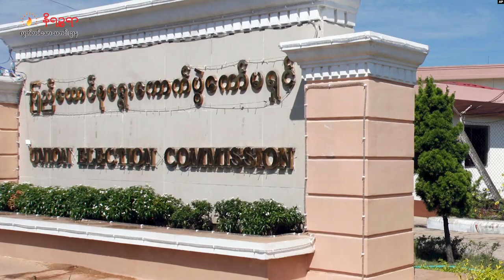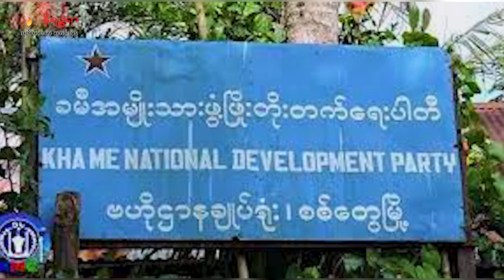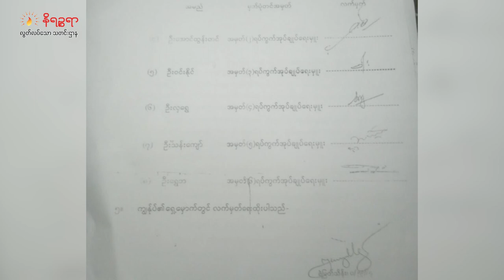ဇူလိုင်လ ၁၃ ရက်နေ့ နေ့စဉ်သတင်းတင်ဆက်မှုအစီအစဉ်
ဒီကနေ့ တင်ဆက်ပေးမယ့်သတင်းတွေကတော့

- ရခိုင်က မှတ်ပုံတင်ခွင့်ရထားတဲ့ နိုင်ငံရေးပါတီတွေကို လက်နက်ကိုင်အဖွဲ့နဲ့ မပတ်သက်ဖို့ ပြည် ထောင်စု ရွေးကောက်ပွဲကော်မရှင်က ညွှန်ကြားထားတယ်ဆိုတဲ့သတင်း

- ဘင်္ဂလားပင်လယ်အော်မှာ နောက်လာမယ့် ၁၀ ရက်အတွင်း မုန်တိုင်းငယ်တစ်ခုဖြစ်ပေါ်နိုင်တယ်လို့ မိုး/ဇလက ထုတ်ပြန်လိုက်တဲ့ သတင်း

- ကချင်ပြည်နယ် ဗန်းမော်မြို့နယ်ထဲမှာ ဇူလိုင်လ ၁၂ ရက် မနေ့ညကစပြီး စစ်ကောင်စီက ညမထွက်ရ အမိန့် ထုတ်ပြန်ထားတဲ့သတင်း